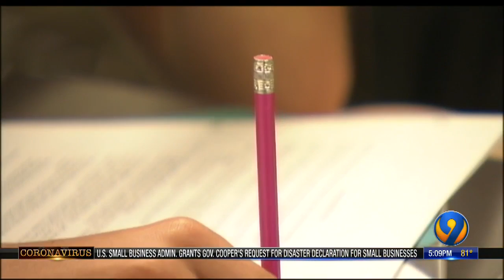CMS Board of Education Student Advisor discusses unique role during pandemic